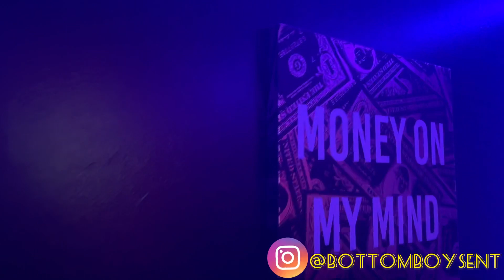Opening Day For BottomBoysEnt Studios